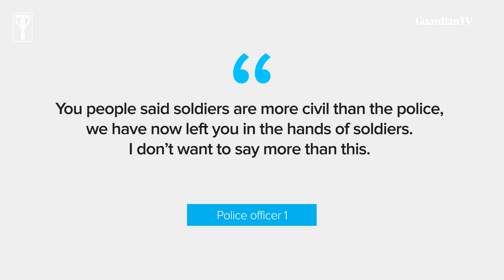EndSARS: Police, LASTMA desert Lagos roads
Lagosians are now living in palpable fear as policemen, officials of Federal Road Safety Corps (FRSC), and Lagos State Traffic Management Agency (LASTMA) have deserted Lagos roads and neighbourhoods for fear of attacks by miscreants.